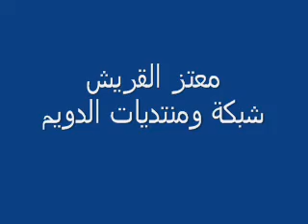جمال فرفور ـ عاصم البنا ـ بدر الحسن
أغاني وأغاني 2009